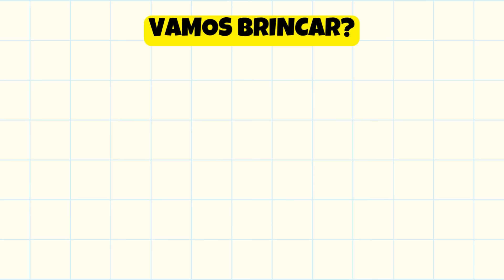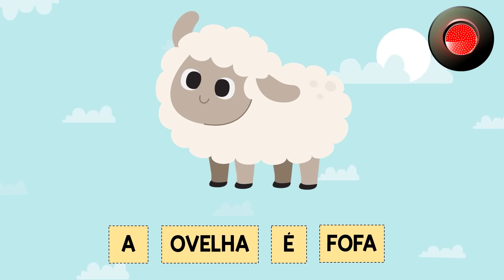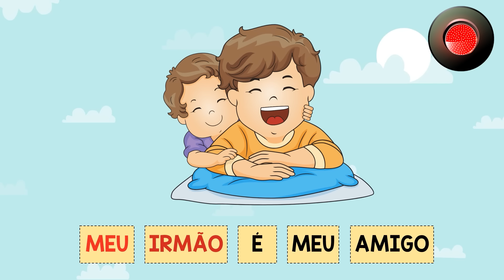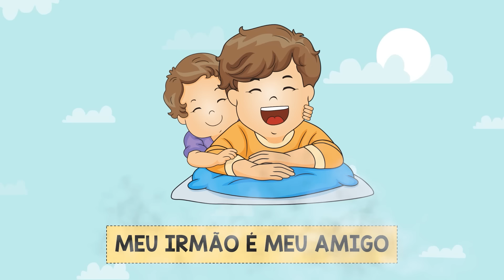Frases curtas para aprender a ler | Aprendendo a ler e escrever | Ensinando meu filho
Frases curtas para aprender a ler | Aprendendo a ler e escrever | 30 frases para aprender a ler

🌻Olá amiguinhos! Tudo bem?🍀

▶️No vídeo de hoje, nós vamos treinar leitura com 30 frases curtas para aprender a ler! Primeiro, eu vou ler a frase, e em seguida a criança deve ler, treinando assim a sua leitura! Hoje as palavras não estão separadas por SÍLABAS, sendo feito para crianças que já estão um pouco mais avançadas na leitura. Porém, você pode pausar o vídeo e ajudar seu filho a ler, sendo ainda mais efetivo 😊
⚠️Este é um vídeo INTERATIVO! Ele só funcionará se a criança ler junto, então, incentive-a e caso ela não queira no momento, tente em outra hora, isso a ajudara a pegar o gosto por leitura 😄

🖨Logo logo, o arquivo para imprimir deste vídeo estará disponível no nosso

📚Você conhece nossos outros vídeos para aprender a ler?

✔️Edição: Adobe Premiere Pro 2021
✔️Fotos/ Thumbnail: Adobe Photoshop 2021
✔️Imagens/Vetores: Freepik | Flaticon | Free Copyright

Tags, ignore.

aprender a ler
aprender a escrever
ler e escrever
kidspace tv
alfabeto
a de abelha
nastya
makeba
gato galáctico
rotinas
semáforo do corpo
letras
palavras
silabas
brancoala
ler e contar
frases curtas
peppa pig
semaforo
silabario
abc
aprendendo em casa
ensinando meu filho
reforço escolar
vídeos para crianças